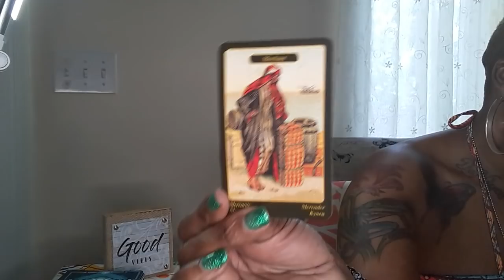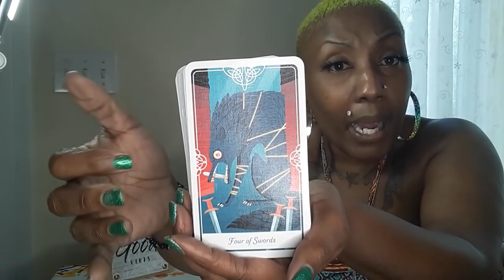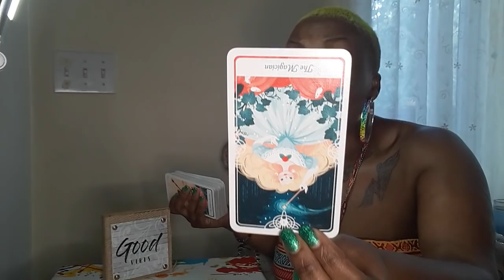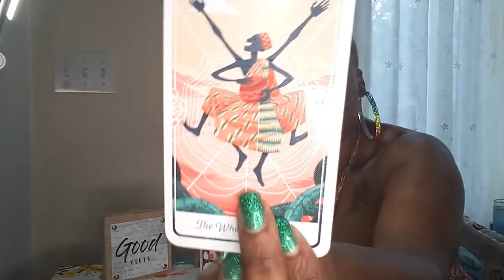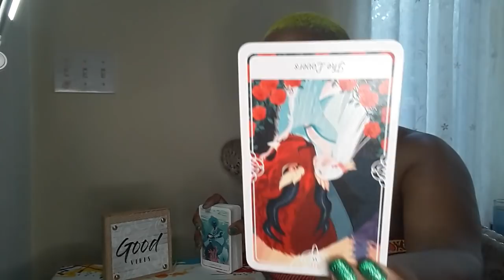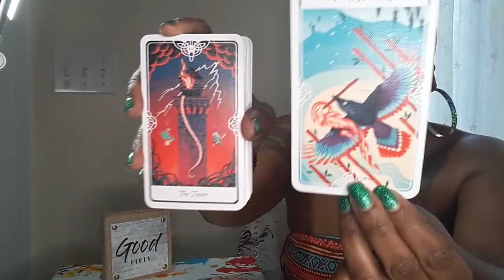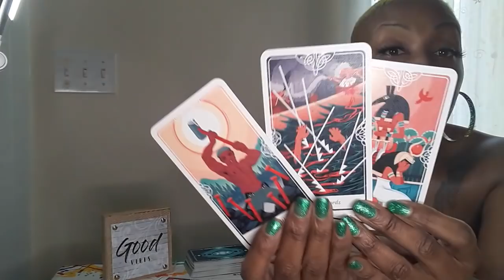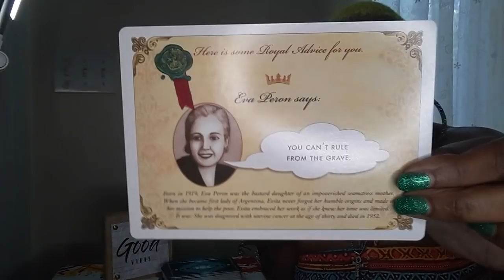FIRE~SOLD THEIR SOUL LEO ARIES SAGITTARIUS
FIRE SIGN-♈ARIES♌LEO♐SAGITTARIUS~LOVE READING